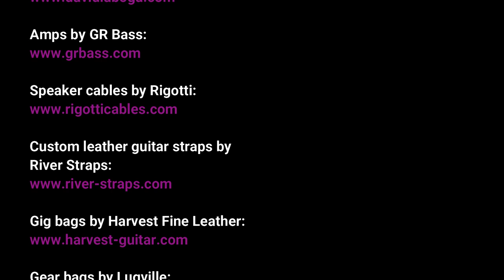Baby I Love Your Way by Peter Frampton (solo bass arrangement) - Karl Clews on bass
My arrangement, for solo 4-string electric bass guitar (with an optional solo for piccolo bass), of Peter Frampton's Baby, I Love Your Way.

Baby, I Love Your Way is a song written and performed by English singer Peter Frampton, released as a single in September 1975. It first featured on Frampton's 1975 album, Frampton, where it segues from the previous track, Nassau.

A live version of the song was later released on his 1976 multi-platinum album Frampton Comes Alive!, where it gained popularity as a hit song, peaking at number 12 on the US Billboard Hot 100 chart. It also reached number three in Canada.

Billboard described the live version as an "easy rocker" and said that the portion of the song where Frampton sings the title lyrics made "an effective hook." Cash Box called it "an excellent tune" explaining that "primarily, this is an acoustic tune, and Frampton sings with sensitivity over the soft backing."

In 2017, Frampton discussed this song while talking to Washington D.C. lawmakers about inequitable revenue payments from streaming music services like iTunes and Spotify. "For 55 million streams of Baby I Love Your Way, I got $1,700," said Frampton. "Their jaws dropped and they asked me to repeat that for them."

The American neo-disco group Will to Power recorded a medley of Baby, I Love Your Way and Free Bird, which reached No. 1 in the US.

The American reggae/pop band Big Mountain released a cover of the song in February 1994, which appeared on the soundtrack of the film Reality Bites. Their version achieved major worldwide success, reaching number six on the US Billboard Hot 100 and number two on the UK Singles Chart (being kept off the top spot by Love is All Around by Wet Wet Wet). The single reached the top ten in many countries across Europe, including topping the charts of Denmark, Spain, and Sweden. It also reached the top five in Australia and New Zealand, as well as in Canada, where it reached number two.

Performed on a 2020 Bogart Broadsword bass, with a solo performed on a Chowny SWB Pro bass tuned as a piccolo.